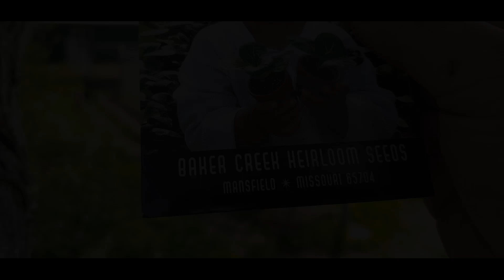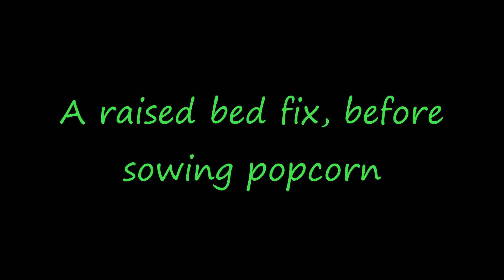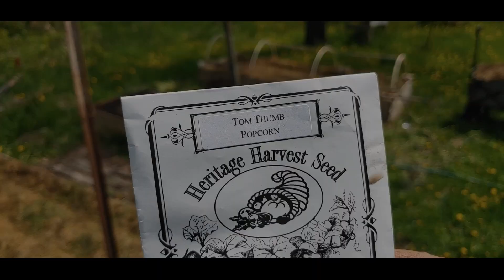Our 2023 Garden: planting bok choy, lettuce and popcorn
It's been a hot May, so the greens got planted in a shadier spot, and I took a chance in planting popcorn well before our average last frost date.